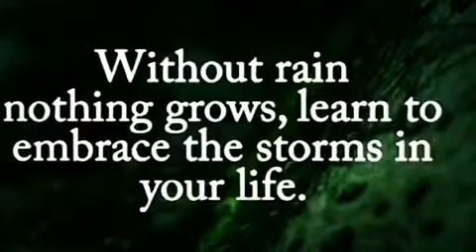Now Playing On ThreeThirty App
ThreeThirty App Product Orders $30.00 Install Discount $27.40 Subscription:
From ThreeThirty App Promotional Team And Marketing Advertise With InTheMixx TV Show.
Buy Your Subscription To Our Promotional Packages Now! ThreeThirty App Is A Free Mobile Download. By Artist ThreeThirty App Sign Up, To Purchase Your Profile Here And Get Started With Your Business. If You Are An Artist that Needs Exposure Congratulation! You have found the right place. This is what you have been looking for! If So, Let Us Help You By Advertising You in the Three Thirty App. We Love to Help with Marketing Your Products by using our Ad as a Corporate Advertisement. We specialize in techniques that truly benefit The Artist. Our Company Provides the Service and you provide the talent. We will give the Artist the Advertisement you need to market your product by featuring you in our headline TV show Series for Spotlight attention. We Work with artists all over the globe. It's now time for Three Thirty to use his expertise of knowledge to work with you and get you started. Take a Tour of our Three Thirty App Profile. When you're ready to continue all that is required from you is to pay the fees to get started. Let us do all the hard work by placing your Video and Music worldwide, before you know it you'll be getting maximum Exposure! Once your fees are paid we will begin the profile placement process with our support team, creating your Artist profile, Products placement, and Services on the “threethirty app.”  The Three Thirty App Establishes Artist on All Levels of Local, National, and International Communities Platforms. Whether Signed or Unsigned Artist and Even New Talent Just Starting Out. Artists will have the exclusive opportunity to be featured in our TV series Inthemixxtv show now playing on the Three Thirty App as we work in conjunction with inthemixxtv show series to jump-start Artists into the industry.